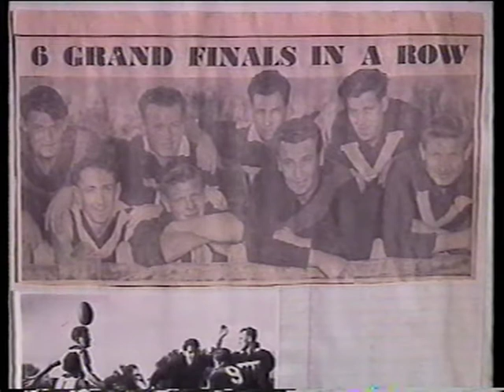Jenny Williams in Football 1989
A TV show highlighting Jenny Williams, daughter of Fos Williams and her life living and breathing football.